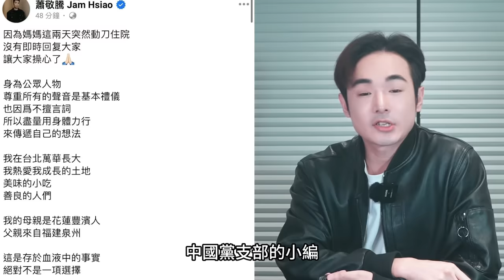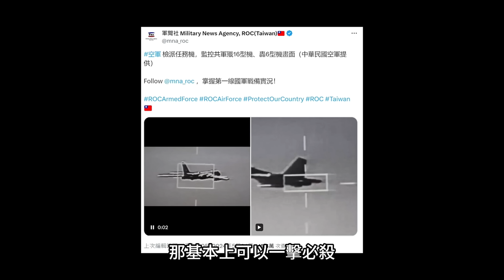逼蕭敬騰投降！中國利用母親病情嗆：台灣必歸祖國，台灣F16V首秀新技術，全程鎖定共軍，小粉紅：原來軍演的是台灣